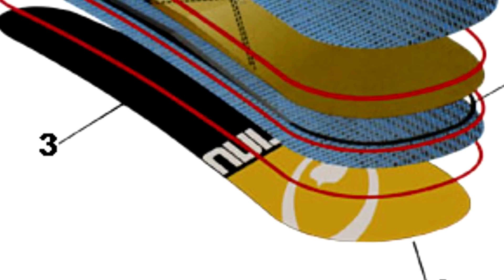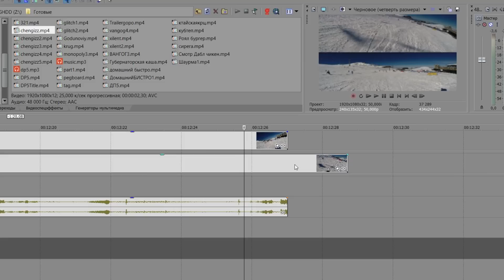Лыжи или Сноуборд?